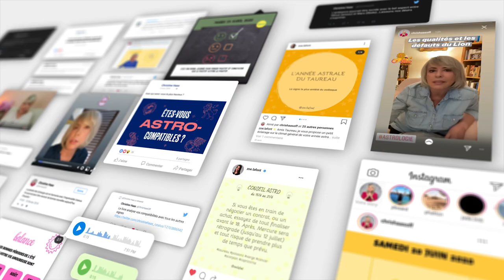Horoscope Cancer ♋️ 2021: une année productive 🌾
🌟 horoscope du Cancer pour 2021, avec une partie ambiance, une partie travail/quotidien et une partie amour.